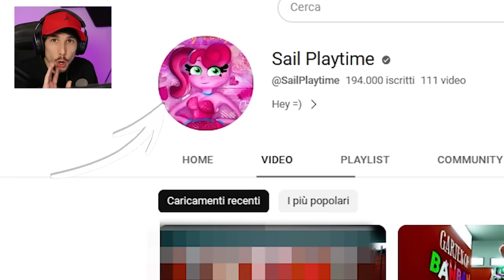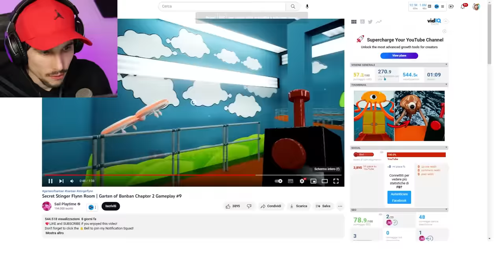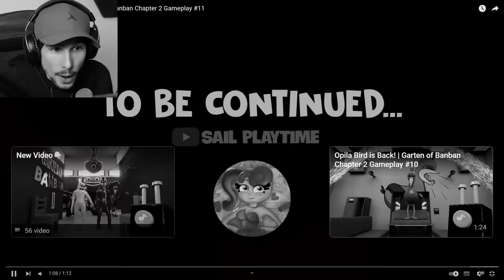TUTTI I SEGRETI DI BAN BAN SVELATI! - Garten of Banban *CAPITOLO 2*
- for removal of this reaction write to my mail on the about section